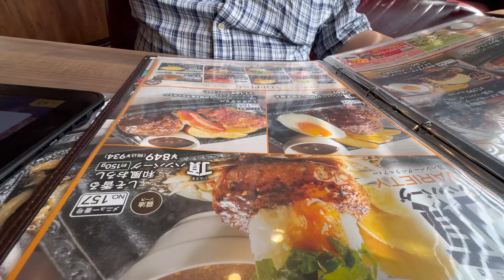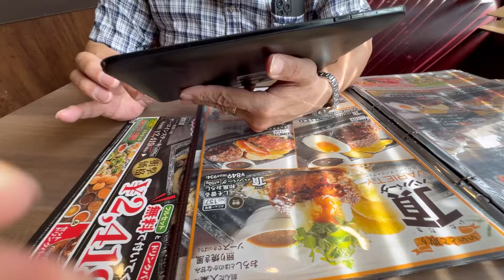Steaky Gusto muna food trip 🥩ステーキガスト🥩行ってみました😋